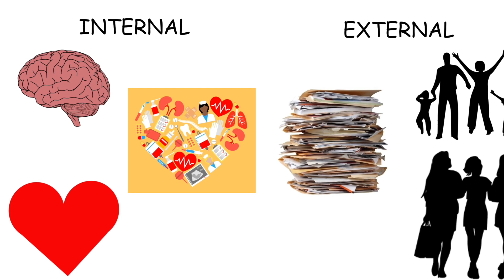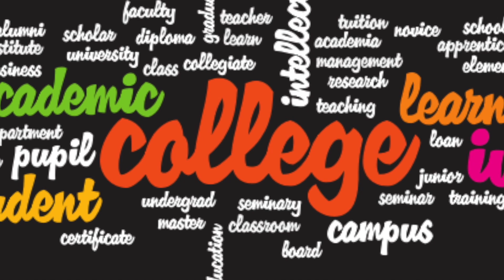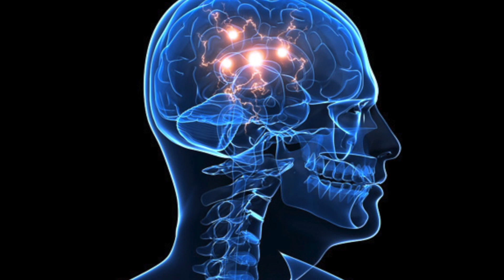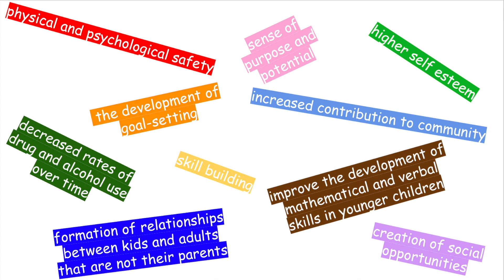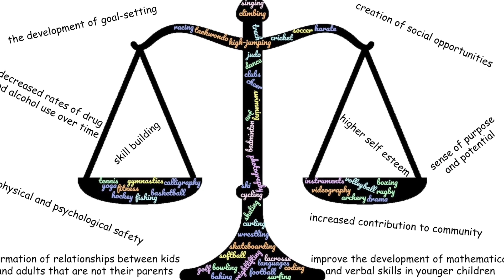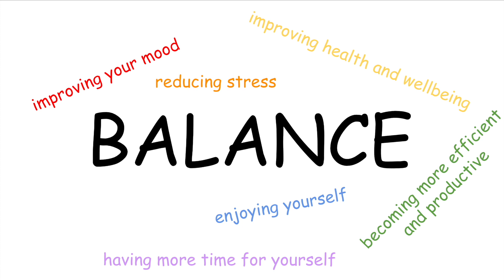The Power of Balance | Cheyenne Haller | TEDxYouth@SRDS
This talk is about the impact of balance on one’s life and how to create a balance in life. The presentation focuses on the factors of external balance, what they are, and why they are beneficial. This presentation shows that developing a balance in one’s life is extremely beneficial. Cheyenne is a sophomore at SRDS who loves to dance, be outdoors, learn about politics, and hang
out with family and friends. Cheyenne is a Rebel Leader, Rebel Ambassador, and the secretary of the executive student council. She works at her dance studio in Waldwick, N.J. to help teach dance classes to young dancers. She competes in all styles including ballet, jazz, contemporary, and musical theater, although her favorite styles are hip-hop and tap. She would like to be an Imagineer at Walt Disney World and would love the opportunity to perform in a few shows while she’s working in Disney. She looks up to many professional dancers and is inspired by her father and her mother, whom she would like to thank for their support. She would also like to thank Eli, Mrs. Hollis, and Mr. Becker for working so well with her in organizing this event. This is Cheyenne’s second talk and she hopes that the information can help you maintain a more relaxed lifestyle. This talk was given at a TEDx event using the TED conference format but independently organized by a local community.